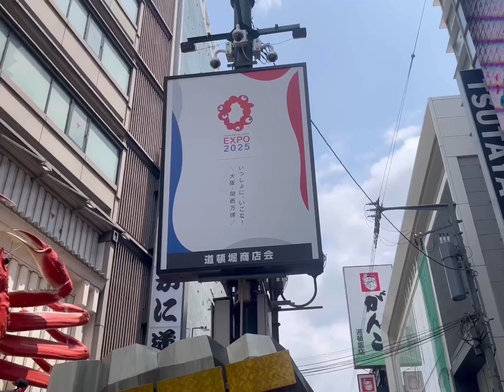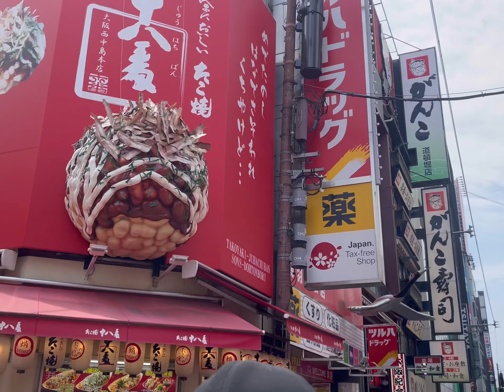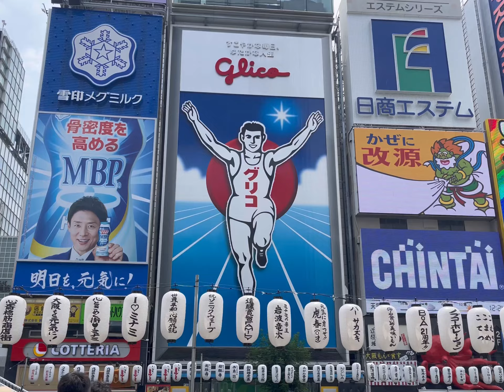Our Trip to OSAKA,Japan/part 2